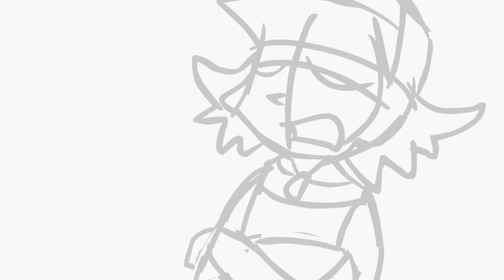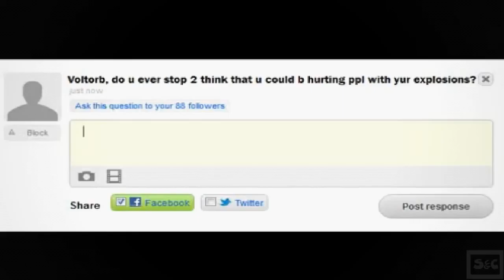SandwichAndCereal Pokémon Animations Compilation